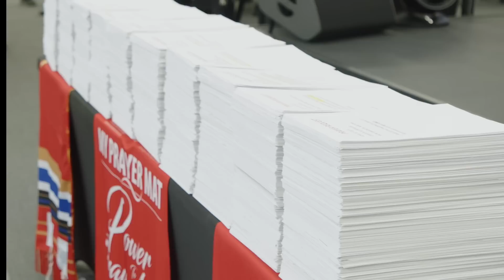PRAYER WORKS-Church as usual is over! | PROPHETESS DR. MATTIE NOTTAGE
7301 West Oakland Park Blvd

Beneficiary Account number:
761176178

USA MALING ADDRESS:
6511 Nova Drive, Suite # 193 Davie, Florida, 33317 USA

🔥REGISTER NOW FOR TRAINING FOR REIGNING AND 3 DAYS OF PROPHETIC TRAINING SCHOOL OF THE PROPHETS!!👇